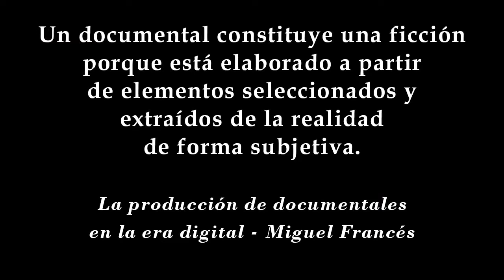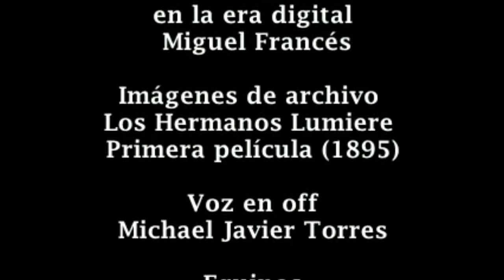Historia del Documental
Un repaso por la definición del documental que resalta los momentos más importantes de este género cinematográfico a través de la historia.